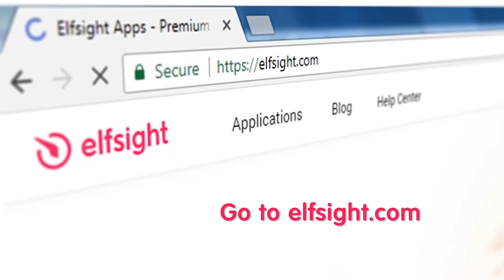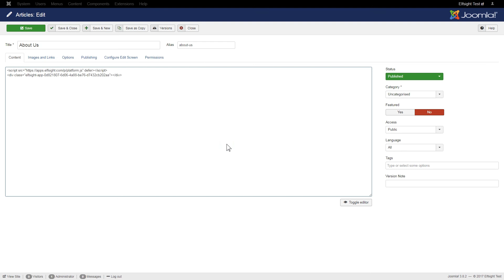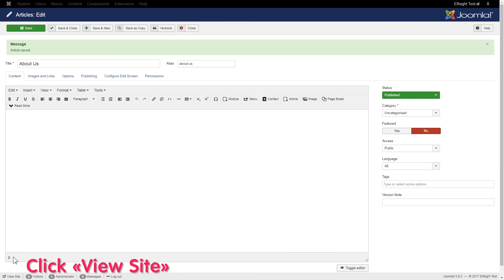How to add Google Maps to Joomla - Store Locator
Video tutorial on adding Google Maps to Joomla quickly and with no coding knowledge. Display Store Locator on Joomla right now

To embed the interactive map on your page, you need to complete 3 simple actions (it will take no more than 2 minutes):

2) Copy the code;
3) Display it on your site;
4) Done!